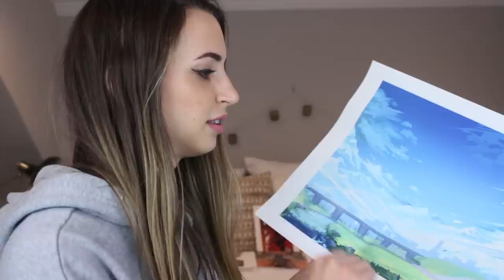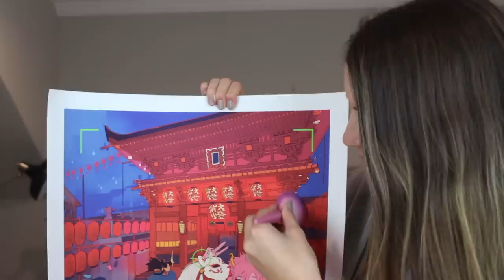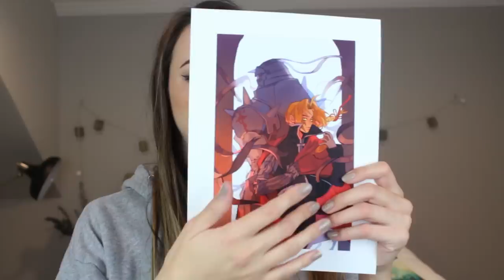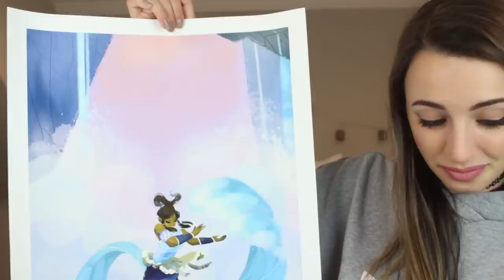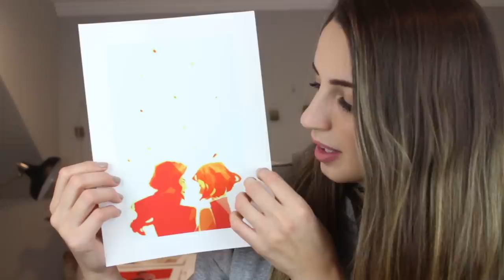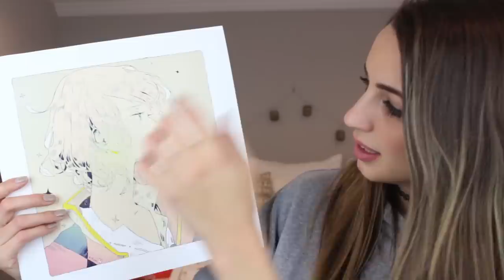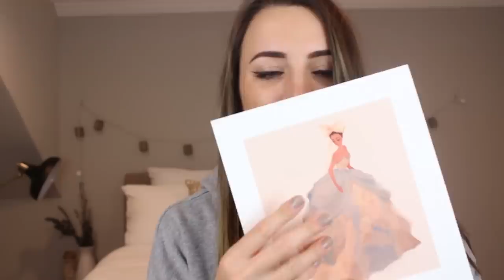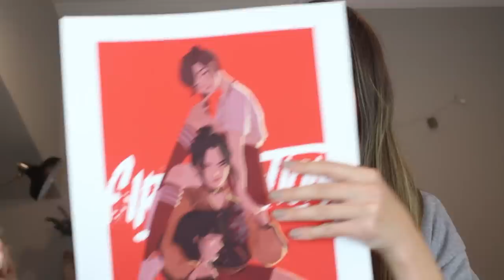[ASMR] Tracing & Tapping on My Art Collection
I went a little crazy and bought a ton of art so that I could cover my walls in my streaming room! Go give the artists some love -- they deserve it :D

Prints/Timestamps/Social Media!:

►0:00 - Intro

►2:06 - "a break from training" Todoroki MHA

►5:30 - "festival" Large MHA Picture
►10:17 - "melon yellow" Todoroki MHA
►12:15 - "brothers" Full Metal Alchemist

►14:40 - "Dva 2!" Overwatch

►17:50 - "Training" The Legend of Korra

►20:20 - "Eruri Print" Attack on Titan

►22:30 - "Korra and Asami" - Legend of Korra

►24:30 - "Ice and Fire" - Game of Thrones

►26:30 - "Khaleesi" - Game of Thrones

►28:50 - "heartfelt." Howl's Moving Castle

►32:10 - "Victuuri" Yuri!! on Ice
►35:00 - "Ari" Ariana Grande
►36:40 - "Mercy" Overwatch
►39:00 - "Fire Nation Babes" Avatar The Last Airbender

My upload schedule:
►Every Tuesday
►Every Thursday
►Every Saturday